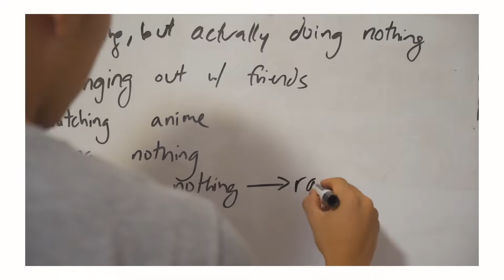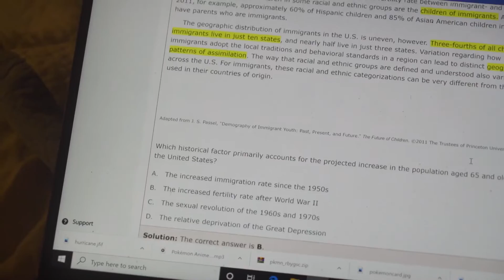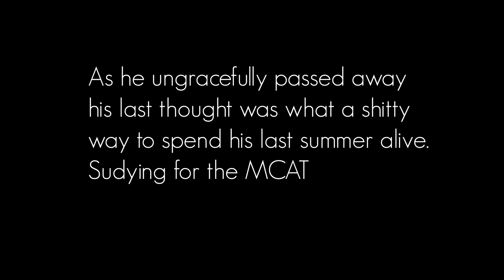1 WEEK Before The MCAT | STUDY VLOG +(Celebrating My Birthday the Day Before the Test)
This is a lil video that pretty much sums up what I did the week before the MCAT. I would not necessarily say that this is the best method, however if you feel like you have studied enough, it's ok to destress a little. High yield and low yield topics?

I also apologize in advance for all the neked brothers running around. It's never quiet in my house.

I took the MCAT 8/14, my birthday was 8/13. The Bday celebration took place the day after I took the MCAT, but we really didn't do anything. We just had cake.

Camera Gear:
Sony a7III
Zeiss 50 F1.8